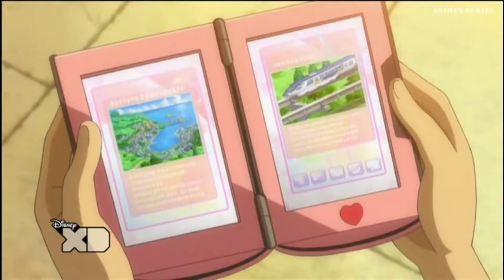Pokémon Y #13 Ciudad Yantra | Un interesante nuevo compañero